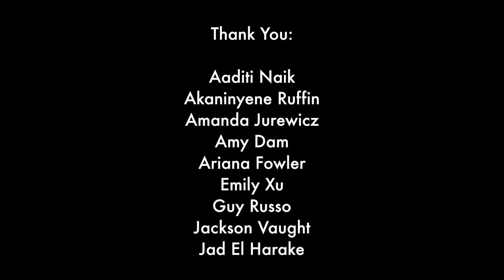A Gift of Stories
Storytelling is powerful. It is my purpose and hope that through this compilation of stories, the Vanderbilt community (and individuals beyond the campus sphere) will:

1.) approach the overarching themes (diversity, inclusivity, identity, etc) with more open-mindedness and empathy,
2.) attempt to understand how these themes affect those different from one's own background, and
3.) relate to these themes on a more personal level, weaving together the fabric of interconnectedness that allows for open discussion and action, even within cohorts that traditionally did not address these issues.